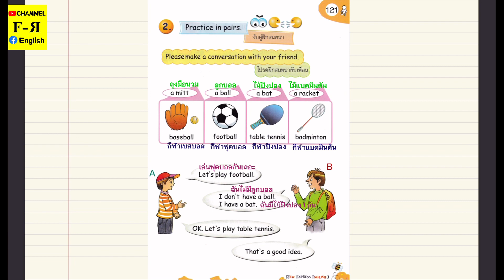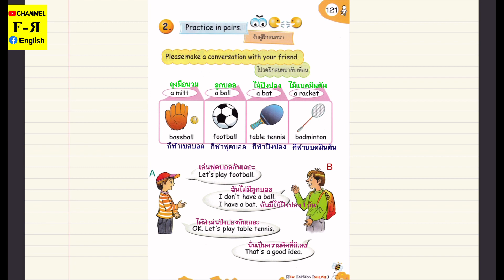อธิบายอย่างละเอียดหน้าที่ 121 New Express English 3 Unit 6 Free Time วิชาภาษาอังกฤษ ป.3